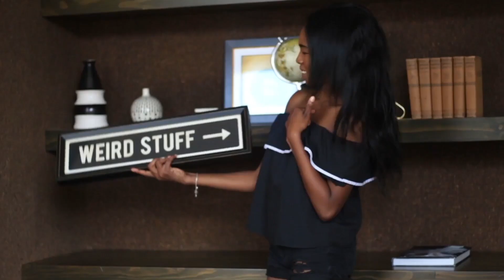TARGET CLOTHING HAUL 2020 | TARGET LOOKBOOK